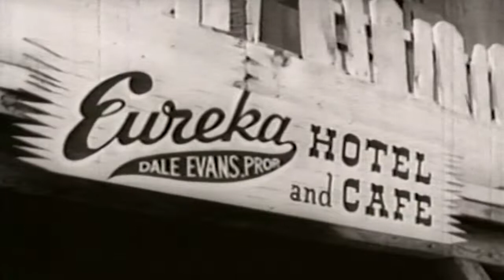The Roy Rogers Show Bullets and Burro 50s TV Western Series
This video has been restored and compiles under Public Domain and Derivative Works guidelines by Timeless Television. This video has been restored and compiles under Public Domain and Derivative Works guidelines by Timeless Television. The show starred Roy Rogers as a ranch owner, Dale Evans as the proprietress of the Eureka Café and Hotel[1] in fictional Mineral City,[2] and Pat Brady as Roy’s sidekick and Dale's cook. Brady's Jeep Nellybelle at times had a mind of her own and sped away driverless with Brady in frantic pursuit on foot. Animal stars were Roy's Palomino horse Trigger and his German Shepherd Bullet,[1] the "Wonder Dog".